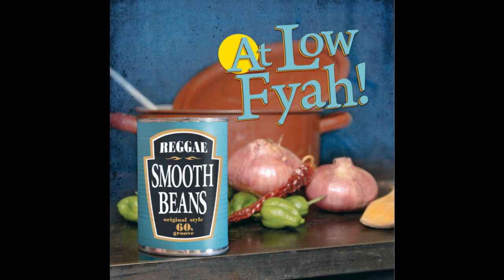Smooth Beans - She's Gone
Smooth Beans - She's Gone. De su primer LP At Low Fyah! (Liquidator Music 2010).

Smooth Beans
Rocksteady, Reggae & Ska